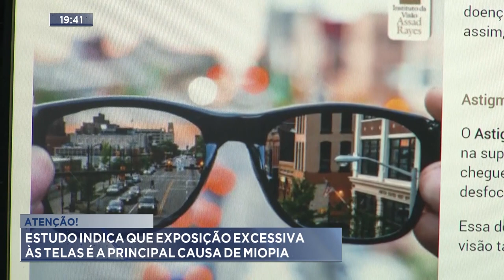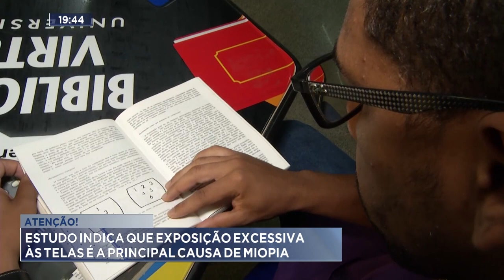Atenção: Estudo Indica que Exposição Excessiva às Telas é a Principal causa de Miopia.